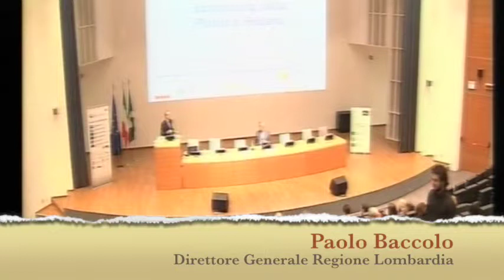Paolo Baccolo (Regione Lombardia): Un occhio esperto nel sottosuolo della Pianura Padana